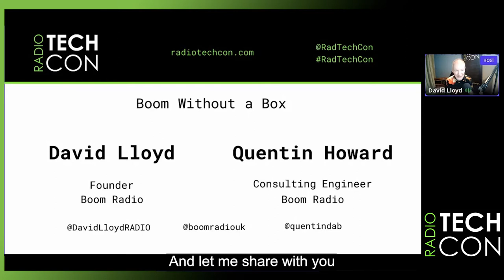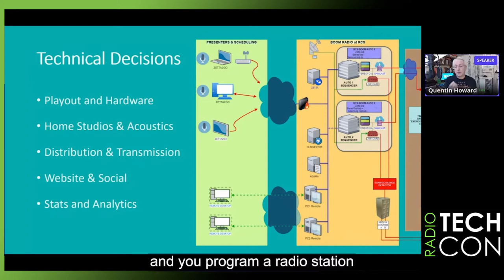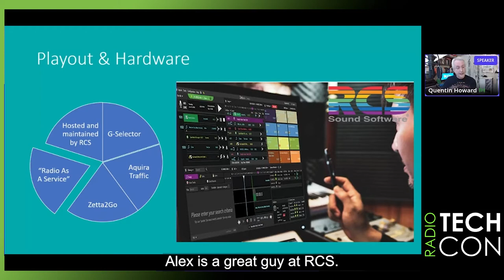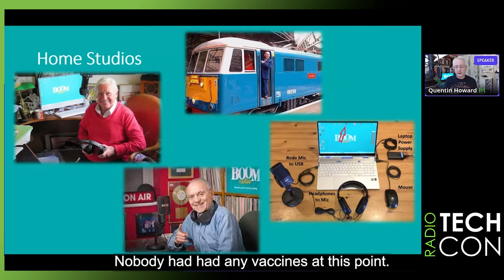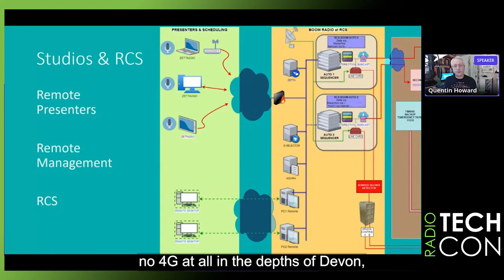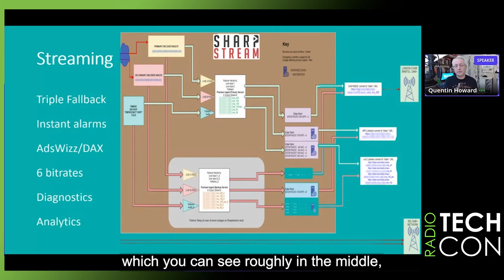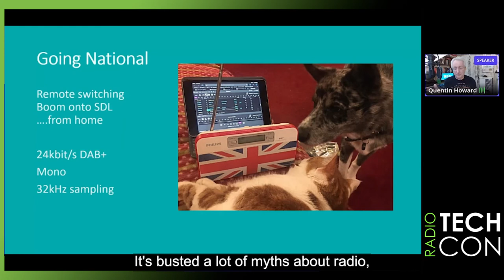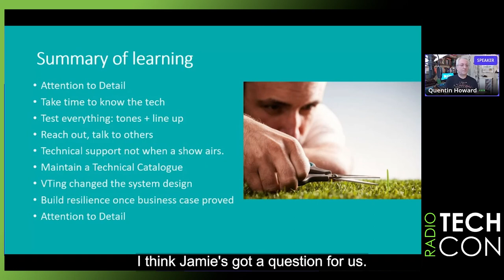BOOM WITHOUT A BOX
The team at Boom Radio decided to build a radio station… with no studios, no buildings, no racks room and at the height of a national lockdown when visits to presenters’ homes weren’t possible.

Hear from David Lloyd and Quentin Howard about how Boom Radio solved an alphabet soup of technical and human challenges, from Acoustics to Zetta, and launched one of the most successful new stations in recent years.